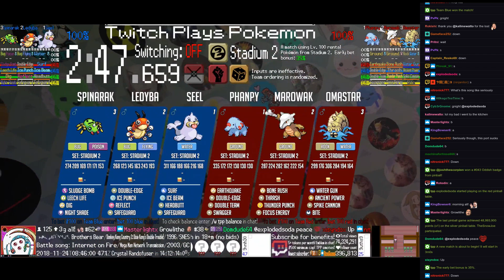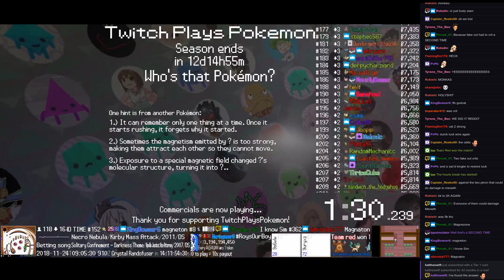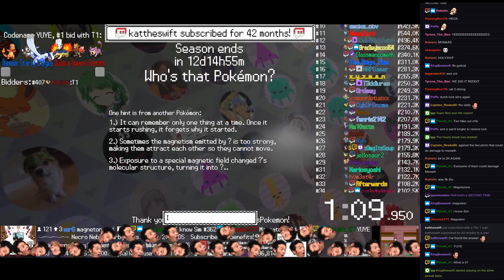Twitch Plays Pokémon Battle Revolution - Matches #137316 and #137317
#137316 [Blue: Seel (Stadium 2), Spinarak (Stadium 2), Ledyba (Stadium 2)] vs [Red: Phanpy (Stadium 2), Omastar (Stadium 2), Marowak (Stadium 2)]

8:30 : #137317 [Blue: Nidorina (Special), Leafeon (Physical), Ursaring (Standard)] vs [Red: Meowth (Physical), Kingler (Mixed), Heatran (Physical)]